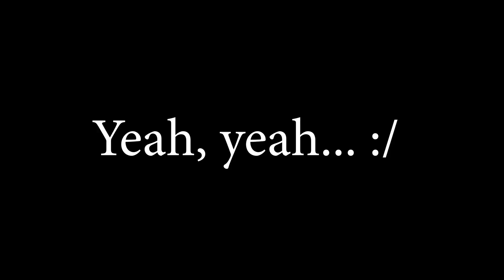This Is America (Modern Warfare 2 Remix)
I remixed Childish Gambino's "This Is America" to showcase why the riot shield in Call of Duty: Modern Warfare II needs to be fixed. Activision please have some shame and do the right thing for once, all we ask for is a playable game.

Lyrics:

We play Call of Duty, Modern Warfare 2
It’s so fun and balanced, you should play it soon
It got them so much money, it must be fun to play
If it really wasn’t, why’d it see the light of day?
I know you’re sick and tired, of mediocre games
Don’t listen to the critics, it’s just all some hate

This is MW2, look at my riot shield
Look at my riot shield, I got the highest kills
And I got Overkill
It just take so much skill
This is MW2, shield got me double nukes
But it’s still balanced, that shit was just a fluke
Yeah yeah Imma use flashbangs too, this shit is so fun, woo
Yeah yeah Imma play through the lag
Even immune to frags
I’m so ill like yeah
Gettin kills like yeah
This takes skill like yeah

Look at these fire skills, this is balance
I just throw knives, I got talent
This is a challenge, watch my moves
This a VTOL, that’s a nuke
On my Faze clan
I’m a waste man
Many cheaters
But they don’t place bans
Fiyah skill fiyah skill fiyah skill
Bullets deflected by riot shield
It’s on my back like a cockroach
Still I will neva just stop though